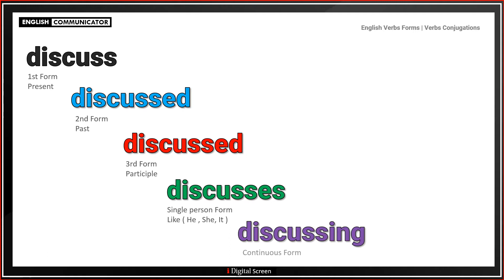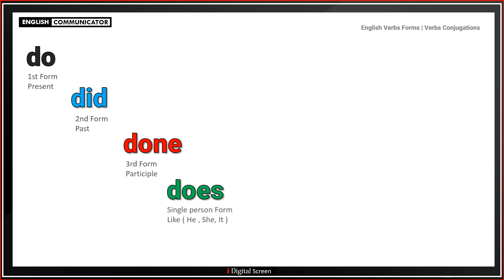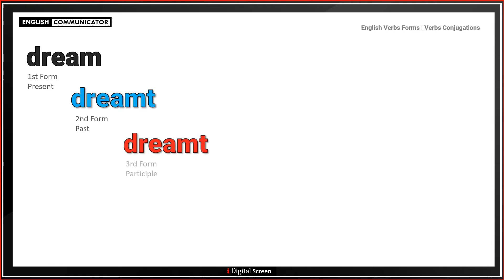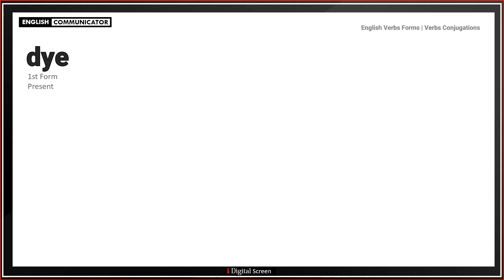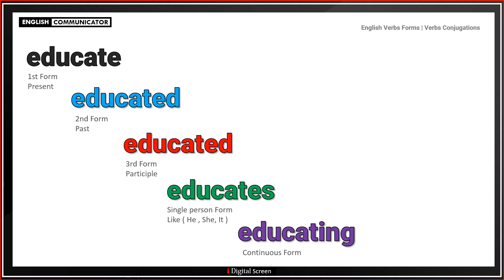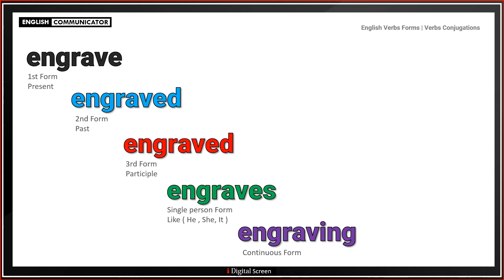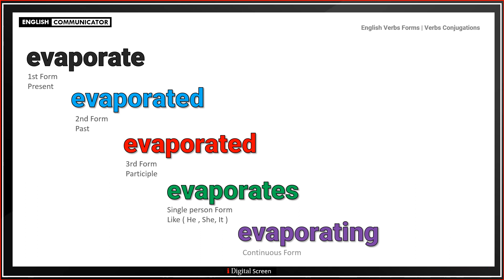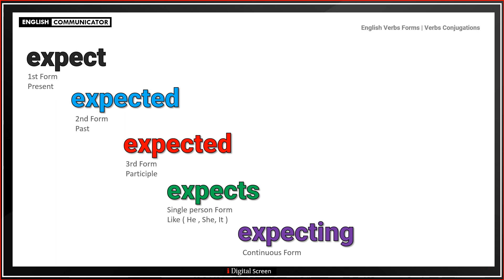English Verbs forms | 999 Verbs Conjugations | Complete Tutorial | Present, Past, Future Forms